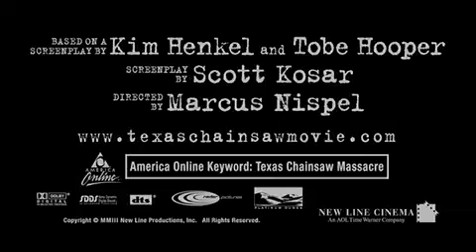Texas Chainsaw Massacre 3D 2013 Official Trailer